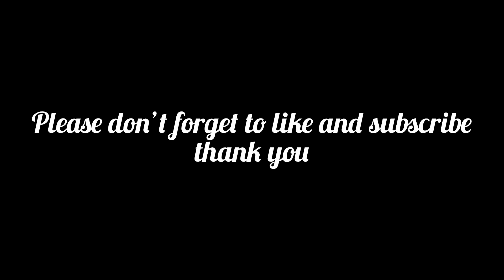Come eat pho with me 🍲